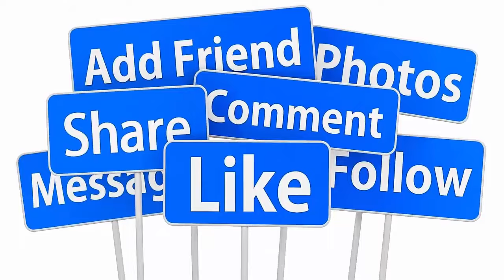💖TRỰC TIẾP TOÀN CẢNH : ĐÁM CƯỚI QUANG LÊ - HÀ THANH XUÂN TẠI MỸ DÀN SAO CHÚC PHÚC